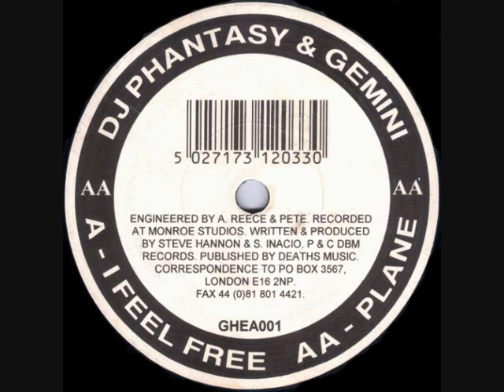DJ Phantasy & Gemini - I Feel Free (1994)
DJ Phantasy & Gemini - I Feel Free / Plane
Production:Simon Inacio, Stephen Hannon
Label:Rogue Trooper
Catalog#:GHEA001
Format:Vinyl, 10", 33 ⅓ RPM
Country:UK
Released:1994
Genre:Electronic
Style:Drum n Bass